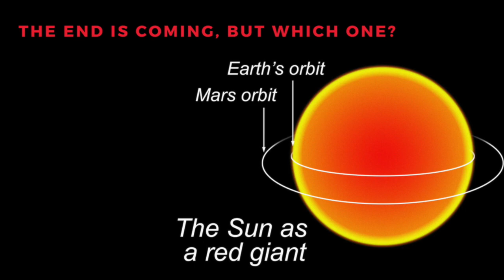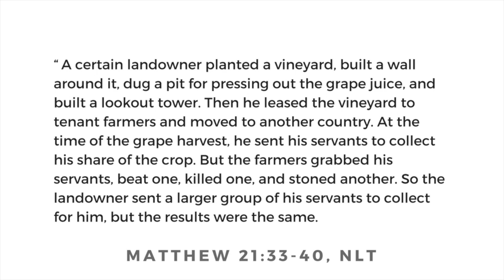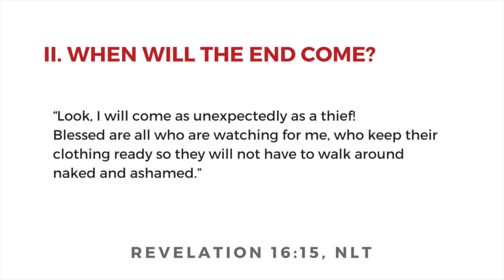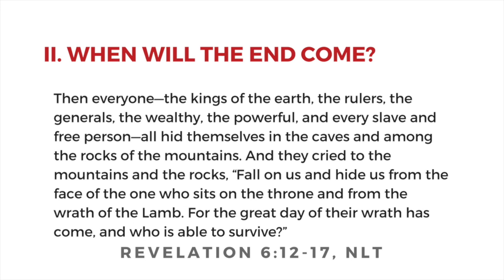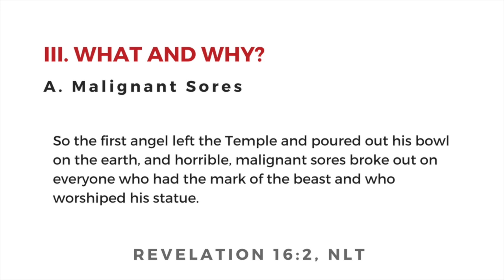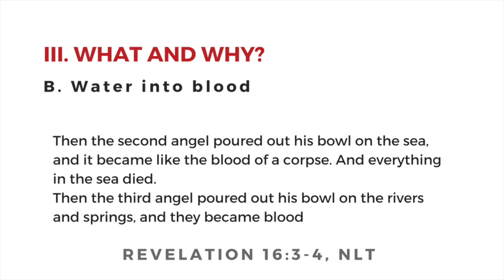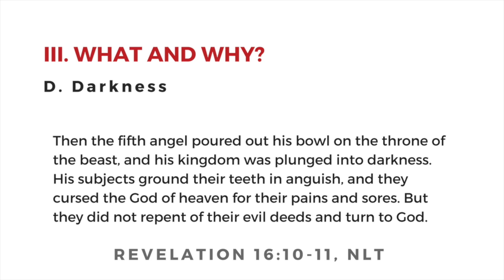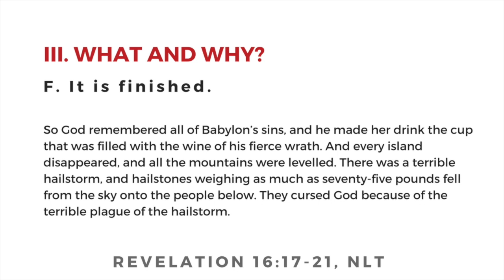"It is Finished!" Sermon on Revelation 16 by Jon Pasiuk, Whistler Community Church